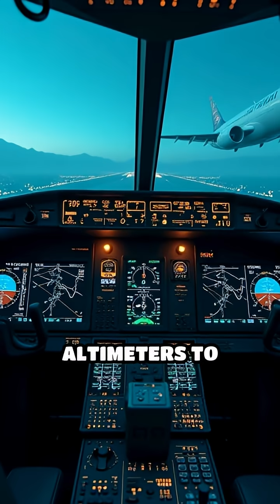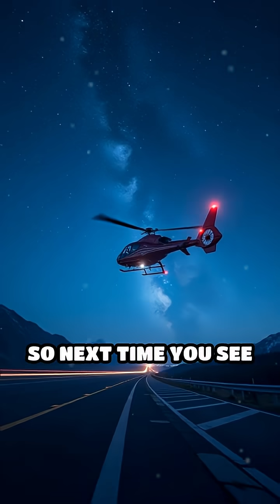How Do Helicopters Fly Safely at Night?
Ever wondered how helicopter pilots navigate pitch-black skies? Discover the secrets behind night flying!